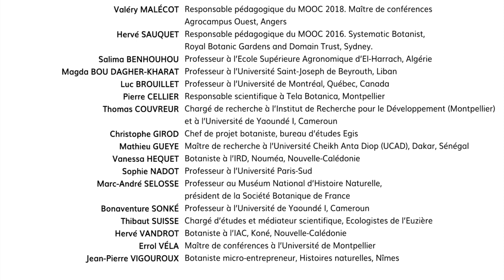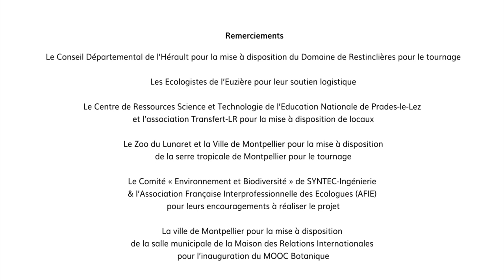Séquence 5 sujet 3.1 : Interaction entre plantes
Suite du cours botanique sur la détermination des plantes. Dans cette nouvelle vidéo, intéressons-nous aux interactions entre les plantes.